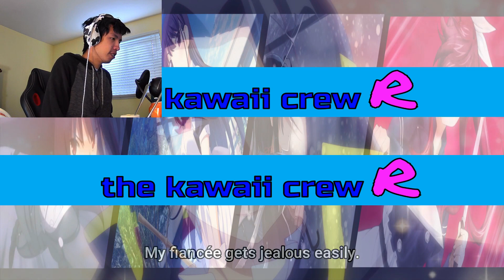Akuyaku Reijou nanode Last Boss wo Kattemimashita Episode 6 Live Reaction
Credit to jaruu for the profile picture